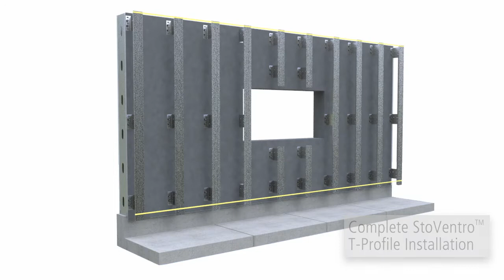StoVentec Glass System Installation